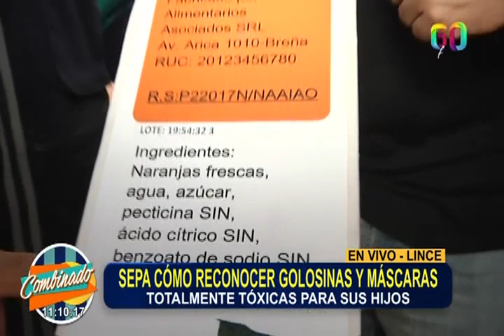Sepa cómo reconocer golosinas y máscaras tóxicas para sus hijos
Programa emitido el lunes 28 de octubre del 2019.